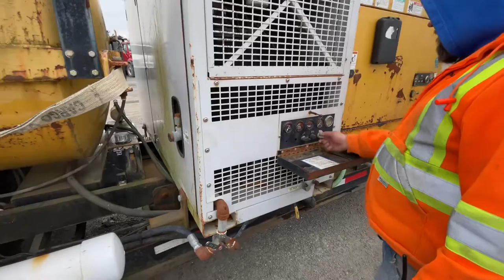Lot 2994 - 2000 20’ T/A Vermeer Vacuum Tank Trailer